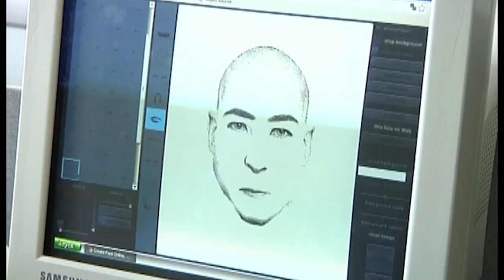14 09 2016г Новости МВД РА x264